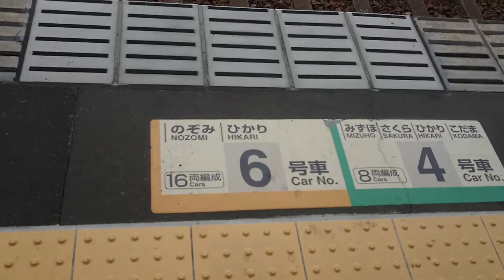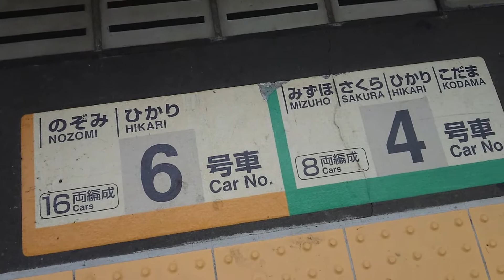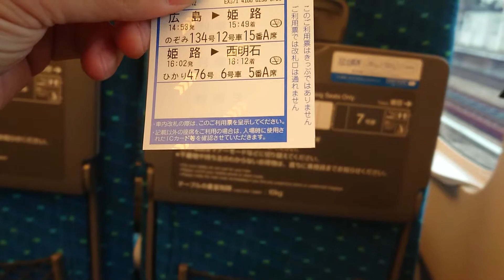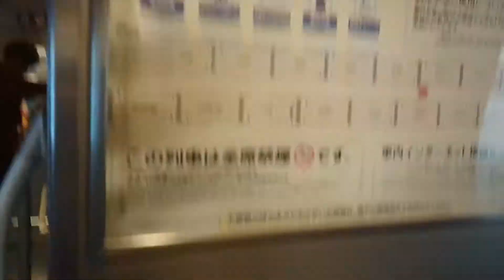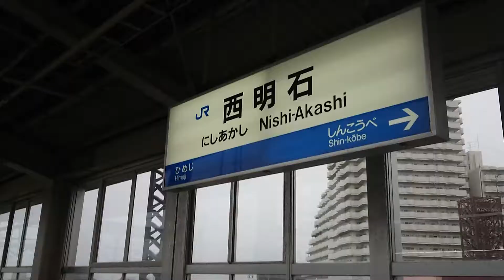ひかり476号に乗車しました。 山陽新幹線姫路駅～西明石駅 車窓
のぞみ号からひかり号に乗り換えて一駅で西明石駅に行きます。

2018年3月撮影🐱ひろゆきぜっとじゃぱん